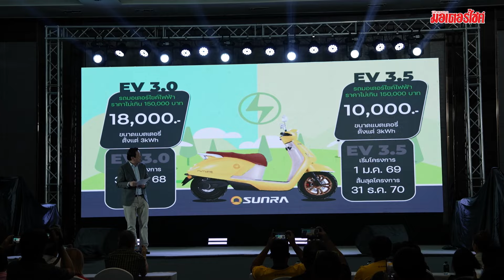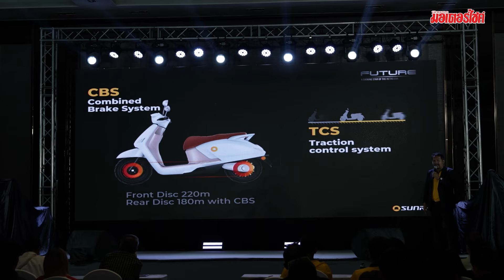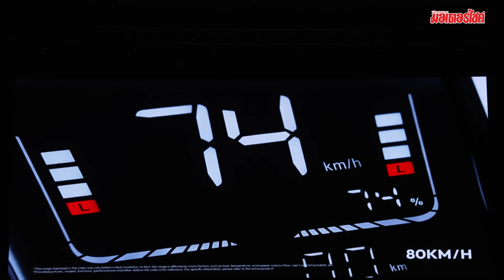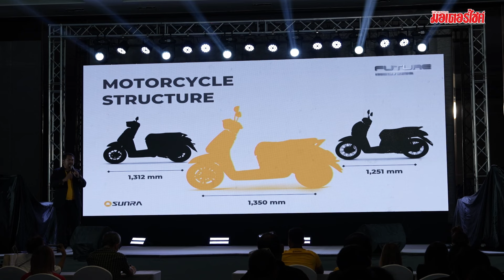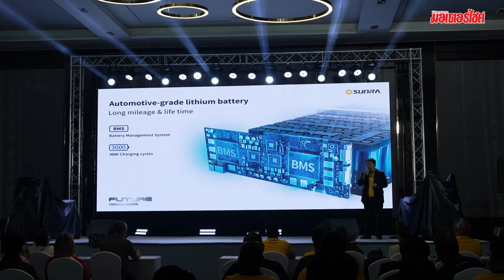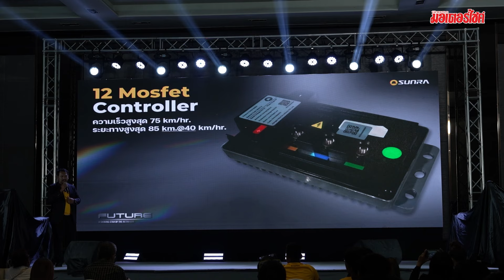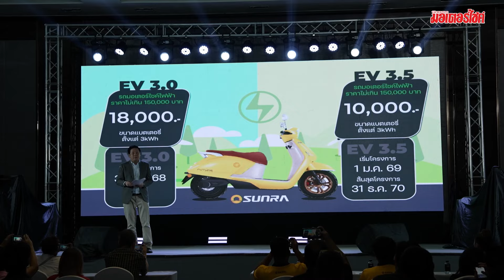ส่องตัวจริง Sunra Future EVทรงโมเดิร์น ออปชันน่าใช้ ในราคาไม่เกินเหตุ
Sunra Future เปิดราคาอยู่ที่ 53,640 บาท มีให้เลือก 4 สี ได้แก่ Cotton White : สีขาว, Honey Yellow : สีเหลือง, Rose Pink : สีแดง และ Mint Green : สีเขียว รวมถึงการรับประกัน SUNRA warranty รับประกันมอเตอร์ 5 ปี / 50,000 กม. และ แบตเตอรี่ 3 ปี / 60,000 กม.
โดยใครที่สนใจสามารถติดตามรายละเอียดเพิ่มเติมของ sunra ได้ที่
Facebook+Line+Instagram : sunraevthailand